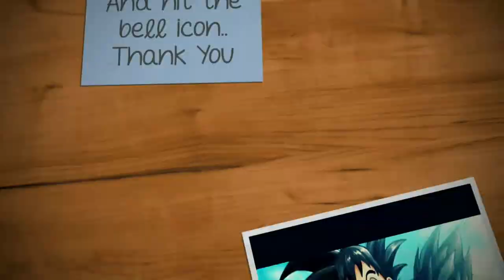Best Speech Of Sambhaji bhide guruji Part 4 - संभाजी भिडे गुरुजी भाषण ३२ मण सुवर्ण सिंहासन ( part 4)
३-१२-२०१७ रोजी पनुंब्रे ( शिराळा) येथे भिडे गुरुजी यांची सभा झाली
 १.४५ मिनिटाचे भाषण आहे त्यातला हा चौथा भाग आहे ...

BKI ( बँक ऑफ इंडिया ) : १६०९२०११००००३०२ IFS CODE : BKID0001609
MAH (बँक ऑफ महाराष्ट्र ) : ६०२८८९८१२४७    IFS CODE :MAHB0000020
Axis  (अॅक्सीस बँक )     : ९१७०१००५३२३५८३५ IFS CODE :UTIB0000350